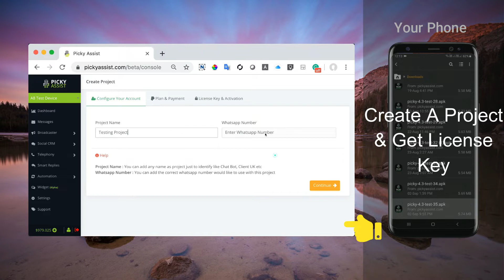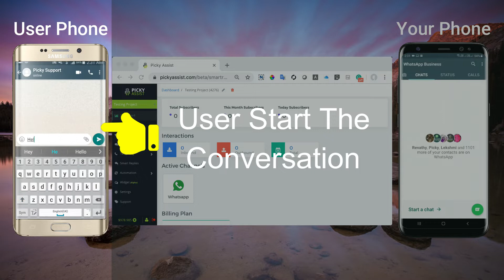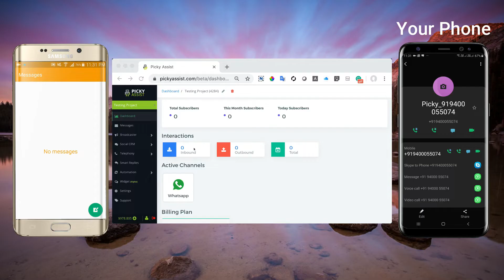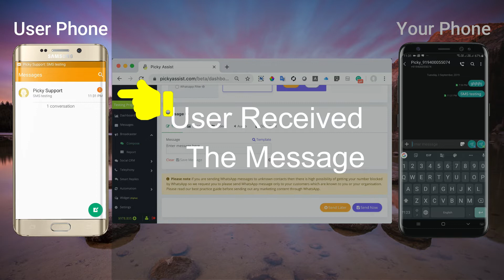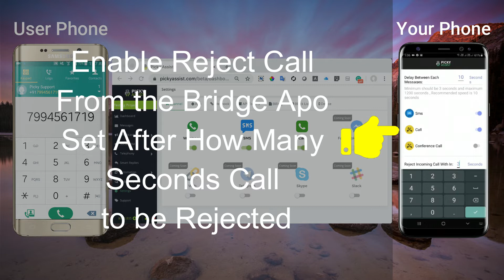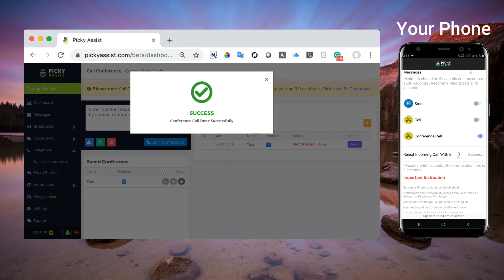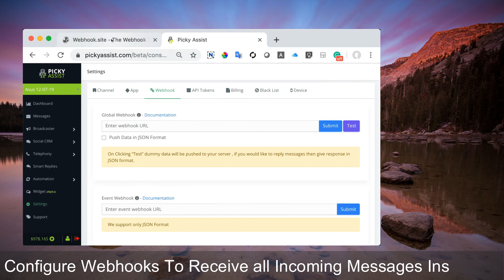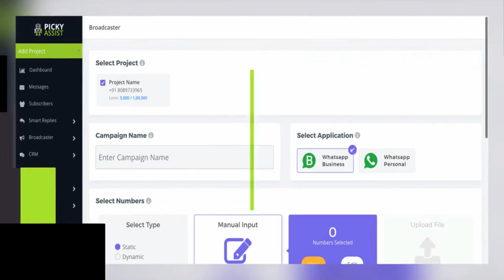How Picky Assist Works as Gateway for Automate WhatsApp, SMS & Call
Your Andriod Phone As A Gateway to Automate WhatsApp, SMS & Call ! No more 3rd Party Gateways or Platforms use your existing android phone as a powerful gateway to automate your business, for more details